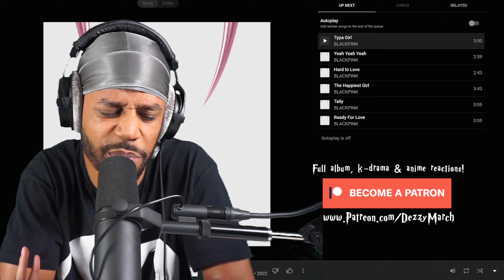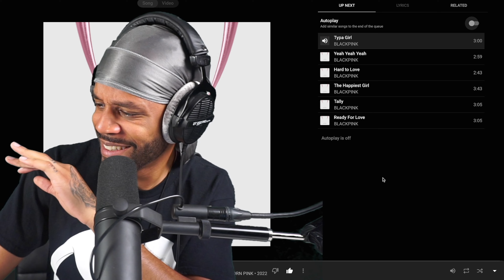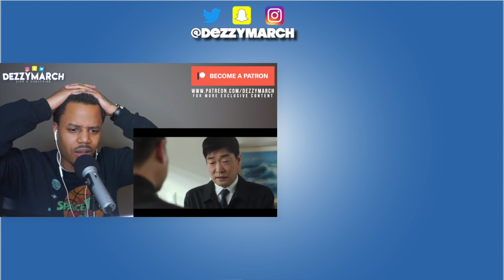The Pink's gave me the b-side I never knew I needed.. wow